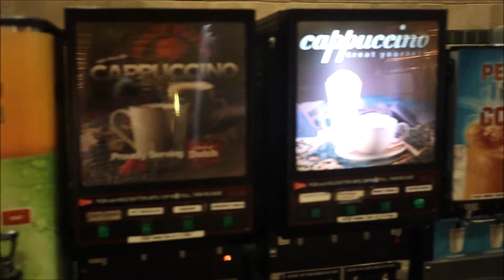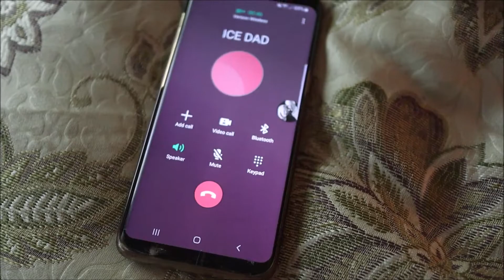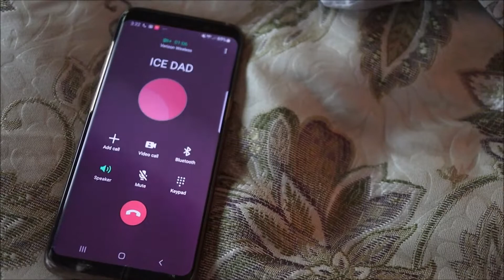OUR FUN WEEKEND AWAY | ALLTHERAIGE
Rick and I got away for a weekend getaway to a B&B! Also be on the lookout for our house update coming THURSDAY! We want to do shoutouts on here more often so leave a nice comment on our recent instagram pictures! :) Also, don't forget to comment when you have something going on you want encouragement and prayer for and we will be picking comments to include in our videos for our encouraging word of the day segments! Love you guys!

We are a family of three enjoying each day, living life to the fullest, getting outside, playing with our adorable baby boy Reid, vlogging, going on adventures, being a daddy and mommy, and most importantly choosing to SMILE! Our favorite thing to do is to be together, laugh and encourage others. We want to spread our joy to YOU and make this world a better place! We hope you will join us on this adventure called life!

Artist: Anthem Lights
Song: Top Of The World

Song: Firestone
Artist: Kygo ft Conrad Sewell
Album: Cloud Nine
Writers: Kyrre Gørvell-Dahll, Conrad Sewell, Martijn Konijnenburg
Licensed to YouTube by:
Ultra Music, SME (on behalf of Ultra Records); BMG Rights Management, SOLAR Music Rights Management, CMRRA, UMPI, SODRAC, UMPG Publishing, and 26 Music Rights Societies